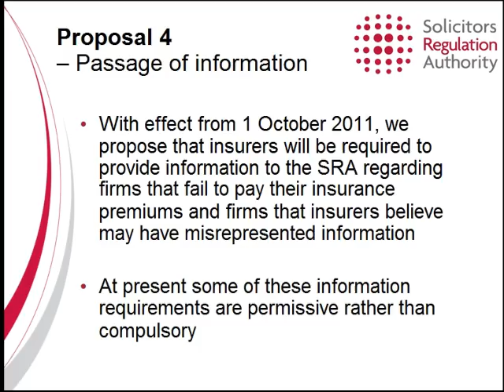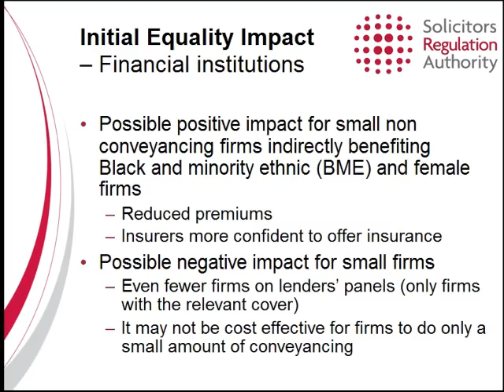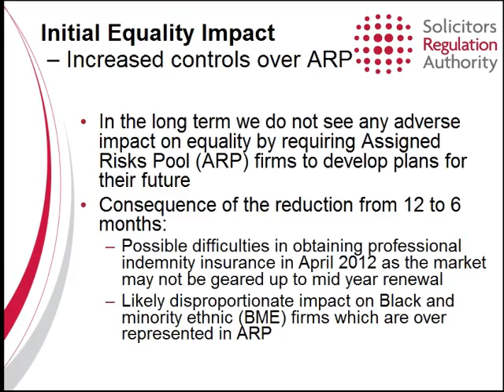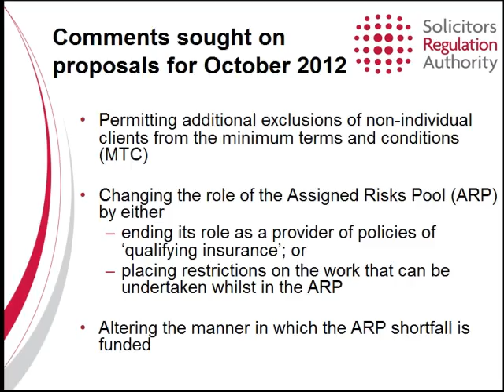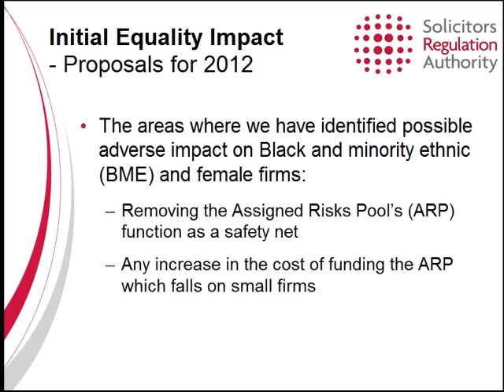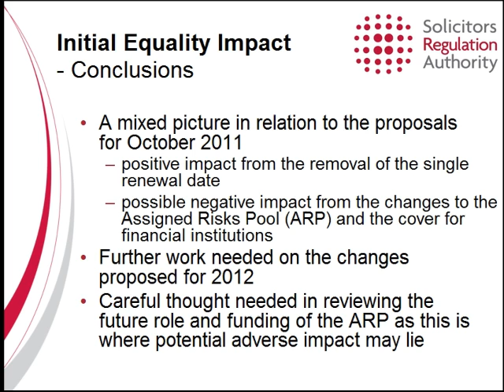Webinar - Financial protection review consultation - 28/01/2011 - 2/4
We explain in this webinar how our proposals for a new approach to financial protection for consumers are designed to transform the focus of professional indemnity insurance on the particular risks of each firm's practice, so that it becomes more fit for purpose.